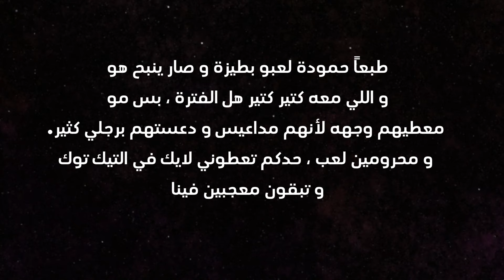Wizo The final boss vs GayhZozd in 1v1 , wake islands part 1 | Battlefield V